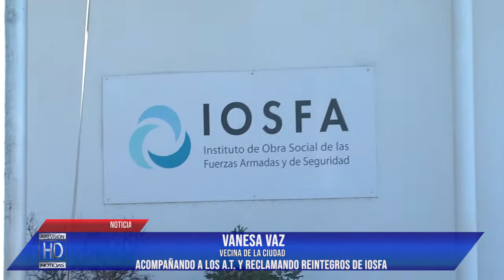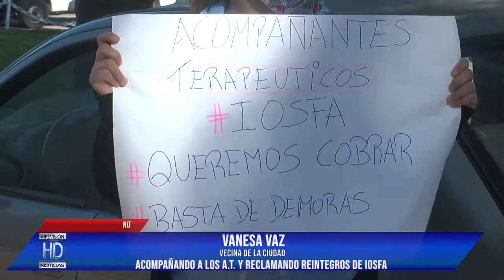Vanesa Vaz Acompañando la lucha de los A T